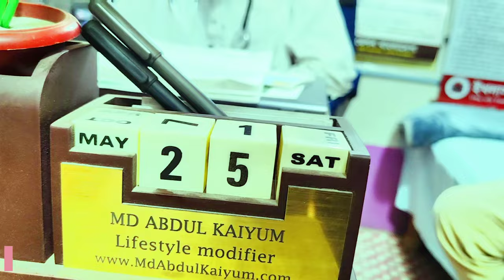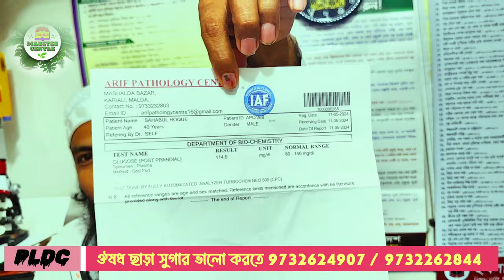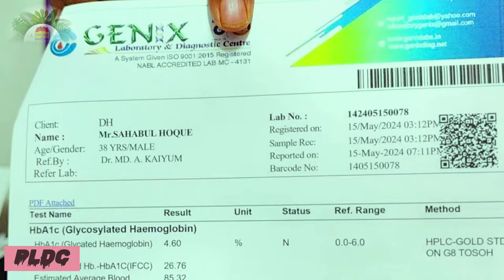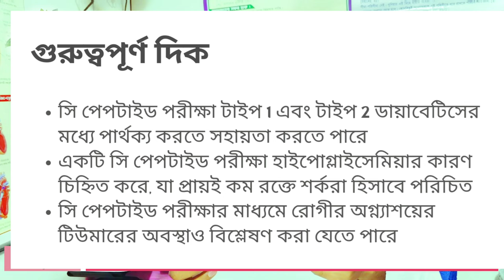আমি সুগার রুগি। কেউ জানতে পারলো না । সুগার ভালো হয়ে গেল Sugar | Diabetes Reverse | জানতে ভিডিও দেখুন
আমি সুগার রুগি। কেউ জানতে পারলো না । সুগার ভালো হয়ে গেল Sugar | Diabetes Reverse | জানতে পুরো ভিডিও দেখুন @DrJahangirKabir

সুগার
আমি সুগার রুগি
সুগার মুক্ত জীবন পেলাম যে ভাবে
খাবার দিয়ে সুগার নির্মূল
কি খেলে সুগার কমবে
Sugar
sugar control
Diabetes
Diabetes Control
Diabetes Reverse

মনে রাখবেন:-
নাম লিখানোর জন্য বা চিকিৎসা সংক্রান্ত বিভিন্ন সহযোগিতার জন্য  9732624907 / 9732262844 এই নাম্বারে কল অথবা হোয়াটসঅ্যাপ করতে হবে।